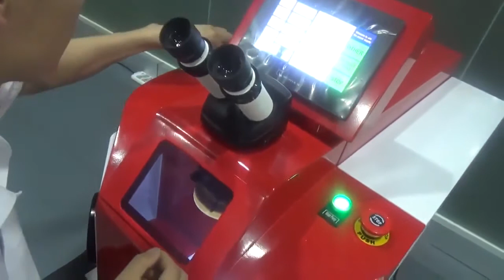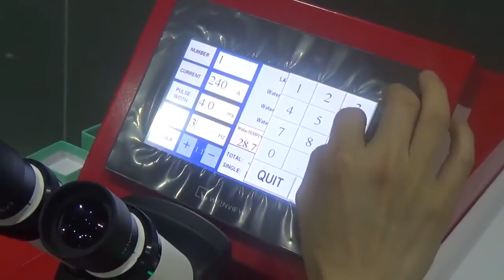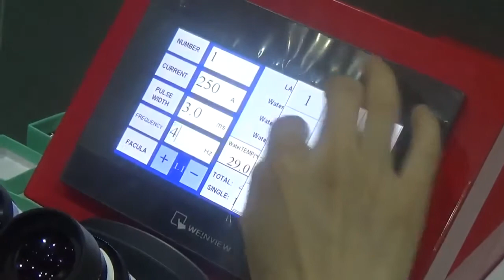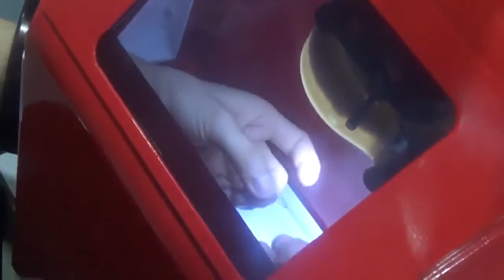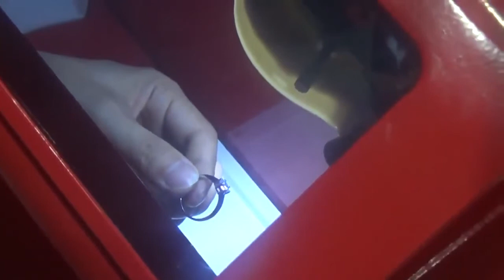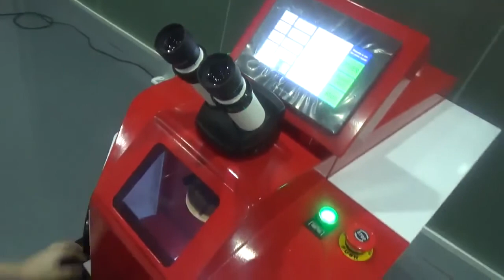desktop jewelry fiber laser welding machine operation video